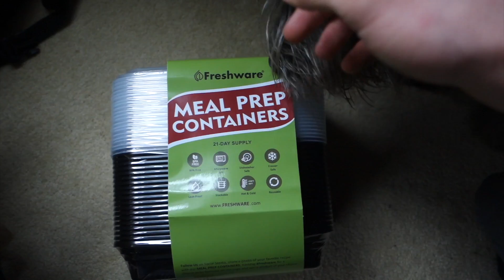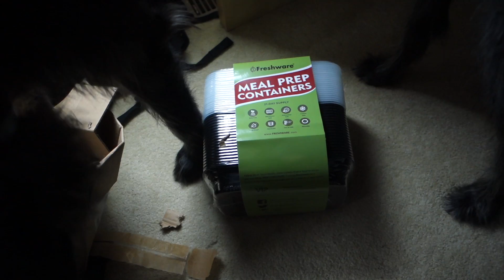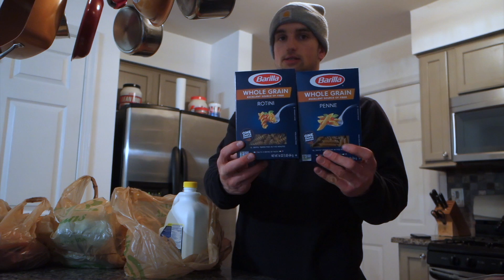This Was In My Gym Bag!? | Vlog 19